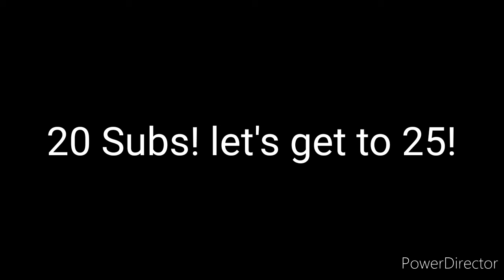20 Subscriber special